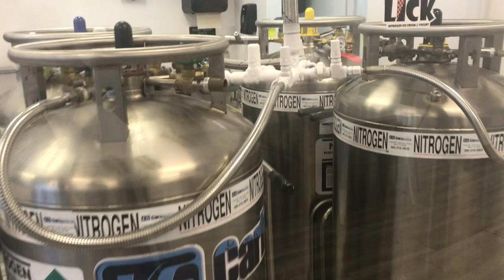Sorvete de Fumaça - Nana's World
Oi pessoal...

No vídeo de hoje vamos mostrar um sorvete  de nitrogênio. Uma experiência bem legal para crianças, quando comemos sai fumaça pela boca... Parecem mais umas bolinhas de cereal coloridas... Te várias sorveterias dessas em Miami...